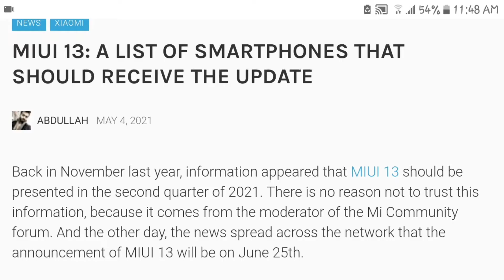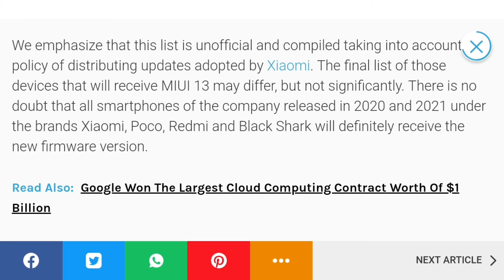Miui 13 Update List GOT LEAKED | XIAOMI MIUI NEW UPDATE | Miui 13 New Update 2021 !!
Xiaomi Miui 13 update list GOT LEAKED !!
SO HERE IS FULL LIST OF MIUI 13 UPDATE
AND RUMOURS ARE SAYING THIS WILL BE AVAILABLE ON 25TH JULY !!